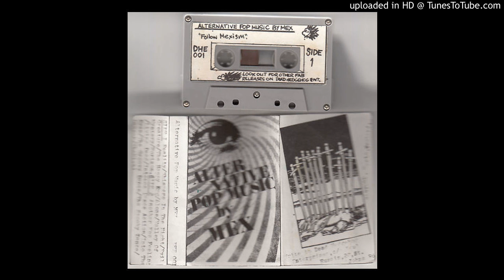Mex-Horizon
From the tape Alternative Pop Music